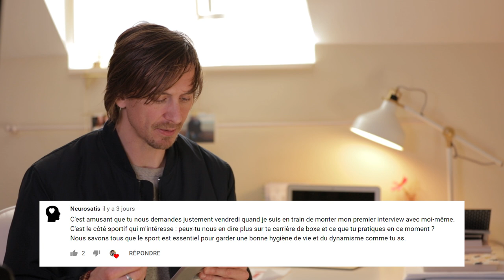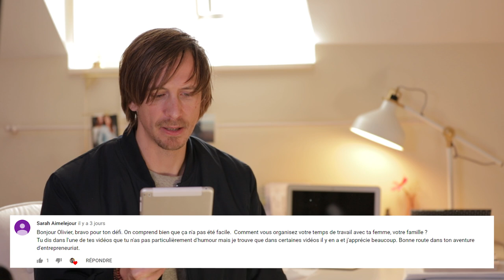Comment organiser son emploi du temps pour faire des vidéos? FAQ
Comment organiser son emploi du temps pour faire des vidéos? Pour apprendre à faire de VIDÉOS PAS CHÈRES qui RAPPORTENT GROS vous êtes libres de recevoir Explosez vos vues YouTube (guide gratuit)

Il y a quelques jours je vous ai proposé de me poser vos questions. Voici mes réponses !

Mon blog plein de conseils pour maximiser vos revenus grâce à la vidéo

▬▬▬▬▬▬▬▬▬▬▬ LE MATÉRIEL QUE JE VOUS CONSEILLE POUR COMMENCER A FAIRE DES VIDEOS  ▬▬▬▬▬▬▬▬▬▬▬

Cliquez ici pour voir le matériel que je recommande pour se lancer sur YouTube (avec les liens vers Amazon)

Voici le kit de démarrage pour YouTube en détail :
Caméra compacte et légère
Pied caméra léger
Micro cravate sans fil
Kit d'éclairage qui tient la route !
Batterie extra pour la caméra
Carte SD

Les accessoires que je vous conseille si vous filmez avec un smartphone :
Micro cravate
Lentille grand angle

Sur instagram je publie des vidéos de la vie de tous les jours :